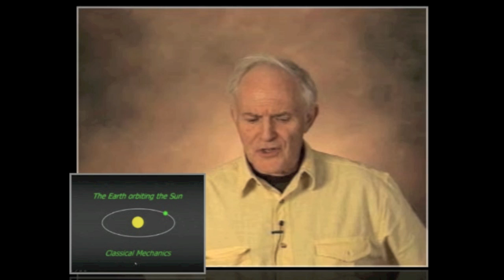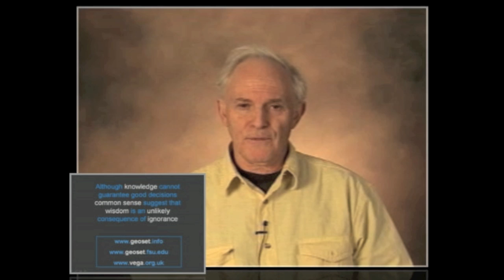Sir Harry Kroto's Chemistry Centre welcome address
Professor Sir Harry Kroto welcomes you to the Chemistry Centre, a venue based at the RSC's headquarters in central London where everyone can enjoy chemistry.